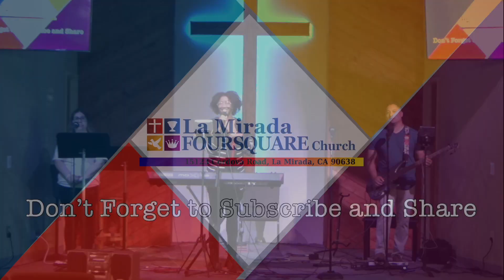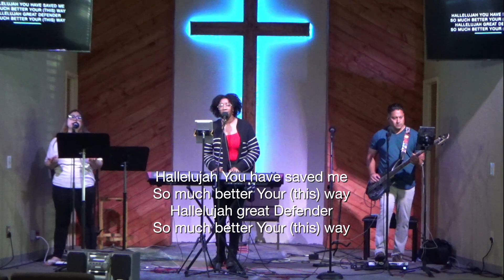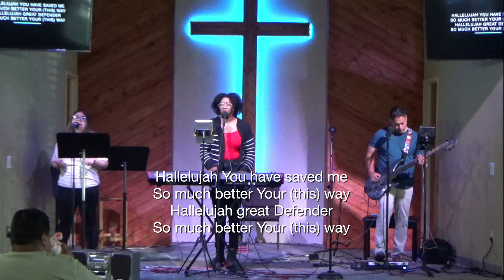Ephesus V - Pastor Ralph Miley